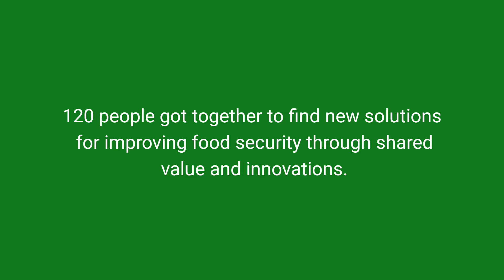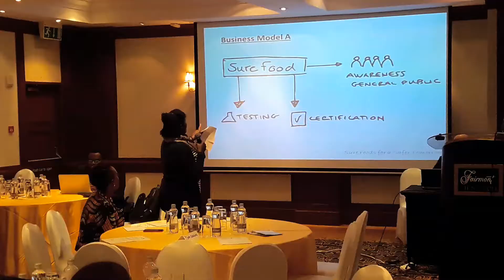FoodAfrica goes Nairobi Innovation Week!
Since 2012, Luke-coordinated FoodAfrica programme has been finding ways to increase food security in sub-Saharan Africa. In March, we attended Nairobi Innovation week to promote new business opportunities based on the research results.

The video footage is mainly from our side event Improving food security through shared value and innovations, which was organized together with the Finnish embassy in Nairobi.